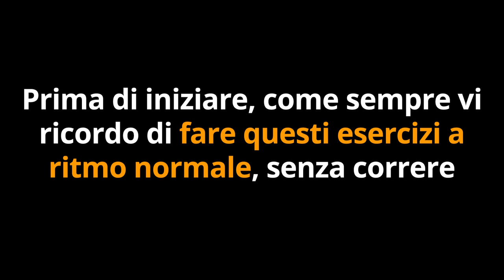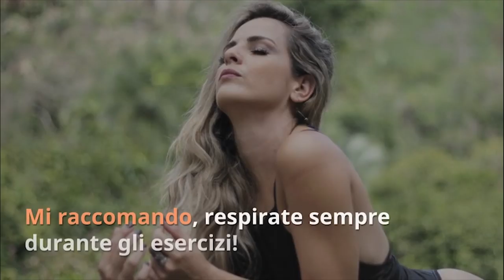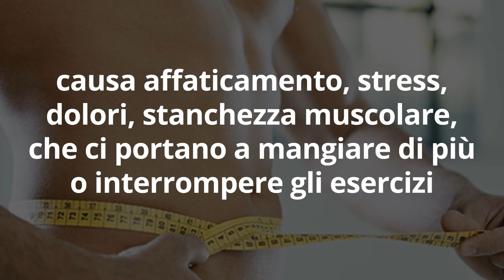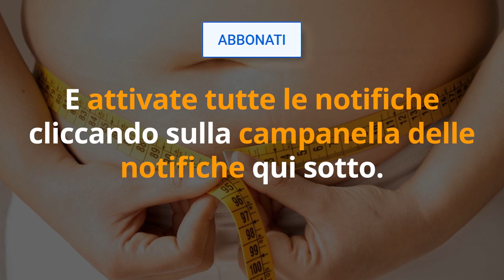SCIOGLI il GRASSO ADDOMINALE con 5 ESERCIZI GENIALI... da fare SEDUTI?!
Ciao amici! Non immaginerete mai come si fanno questi esercizi per dimagrire il grasso addominale...

Simona Vignali